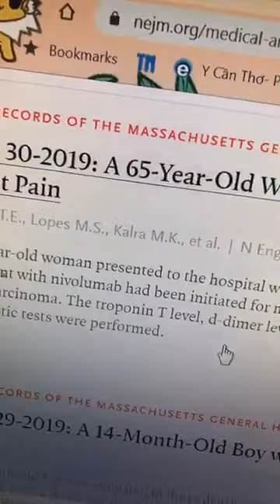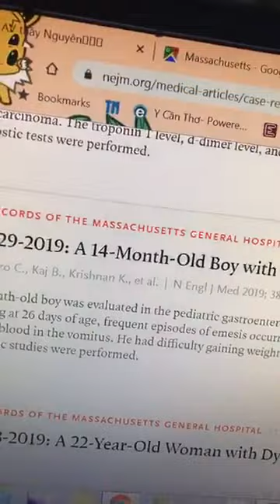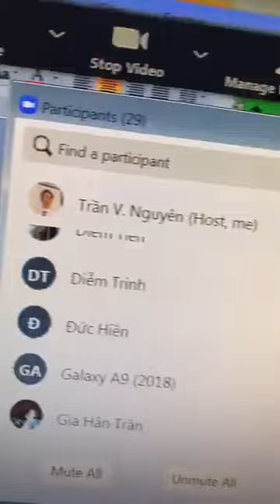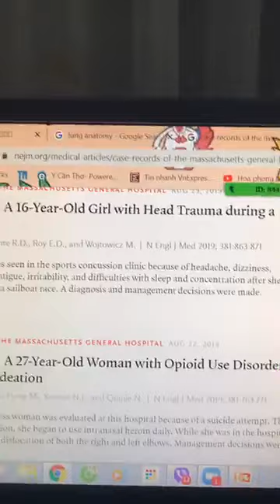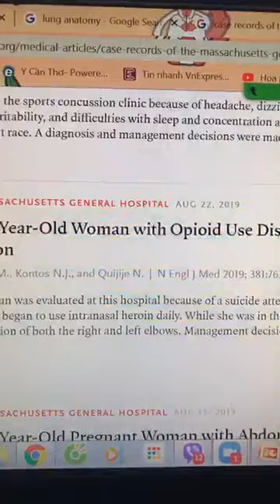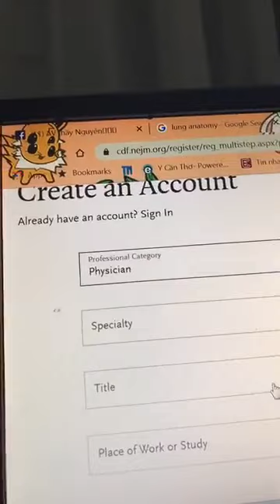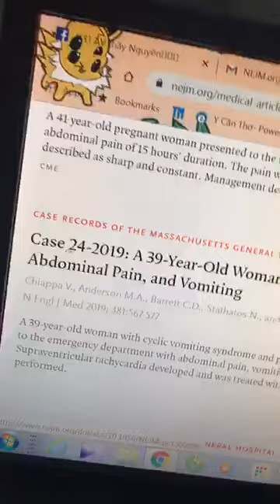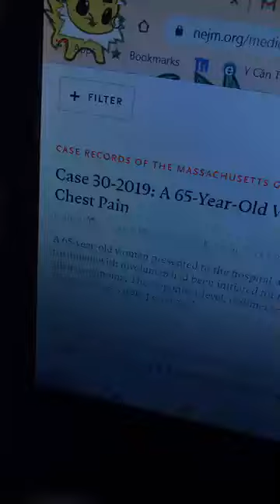11-10-2019, Học bệnh án của BV Massachusetts.